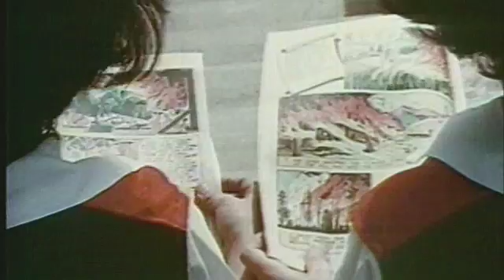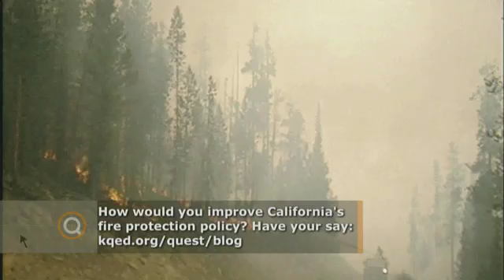The Science of Fire | KQED QUEST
In dry years, fires in California cost billions of dollars, as well as often resulting in lost lives and homes.

KQED's QUEST goes inside the fire season, looking at how the history of forest management could be feeding the flames.